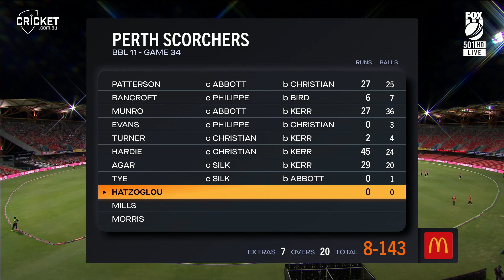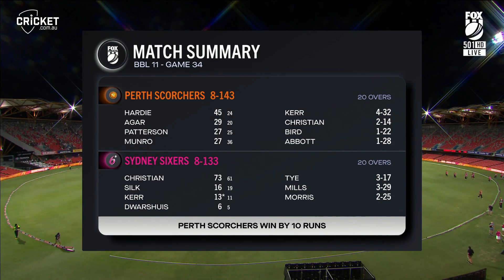Perth cement top spot with hard-fought win over Sixers | BBL|11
In a low-scoring match, late hitting from Perth's Aaron Hardie and Ashton Agar proved decisive, with a superb bowling effort to rout the Sydney Sixers top order almost undone by a brilliant fightback by Dan Christian who almost took his team home